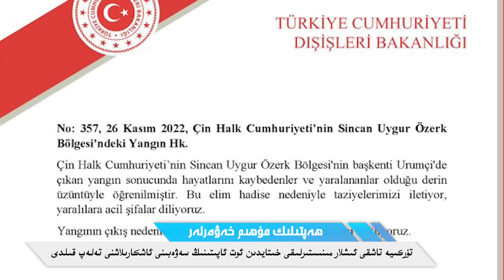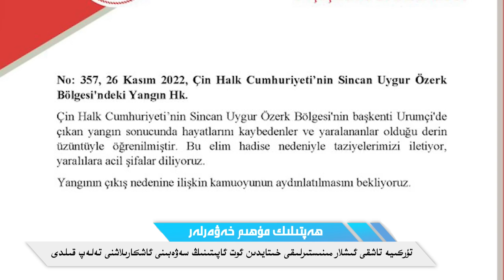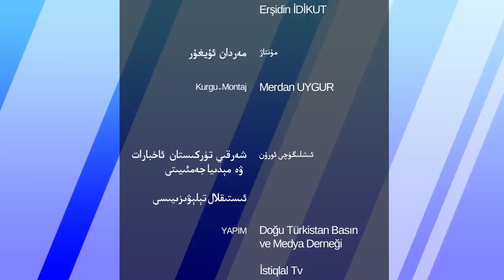ھەپتىلىك مۇھىم خەۋەرلەر |2022.12.4|، ئۈرۈمچىدىكى جىنايەت دۇنيا كۈنتەرتىپىدە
HEPTILIK MUHIM XEWERLER |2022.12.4| ÜRÜMCHIDIKI JINAYET DUNYA KÜNTERTIPIDE